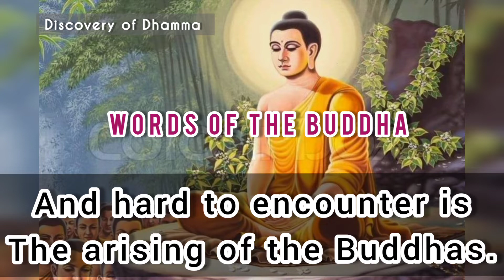Words of the Buddha. by Sasana Rakkhita. buddhism #@vensasanarakkhita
Hello everyone hopefully all are doing great.
after almost a month i upload this video today. As I was quite busy to make videos for you. From this time I'll try to bring you videos on time. keep touch with this channel.